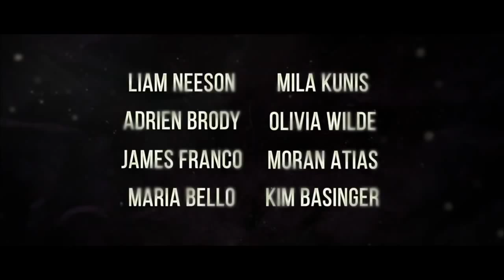Third Person 2014 - Official Trailer HD - Liam Neeson, Mila Kunis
Three interlocking love stories involving three couples in three cities: Rome, Paris, and New York.

Director: Paul Haggis
Writer: Paul Haggis (screenplay)
Stars: Liam Neeson, Mila Kunis, Adrien Brody |